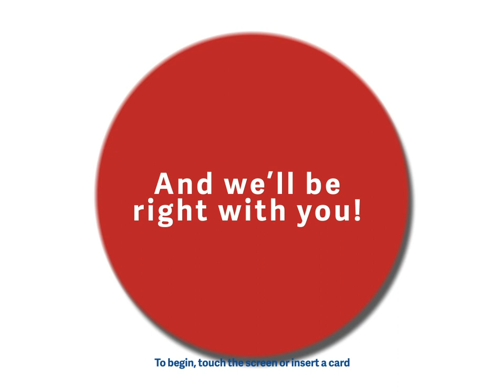ATM Instructions American National Bank